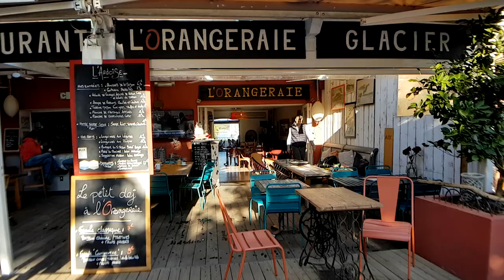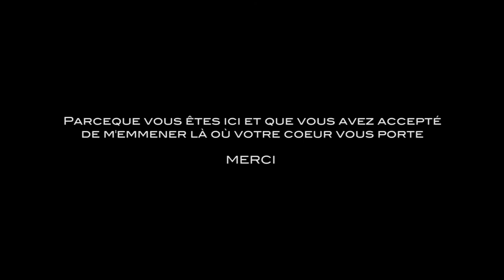ICI ET LA MELODY